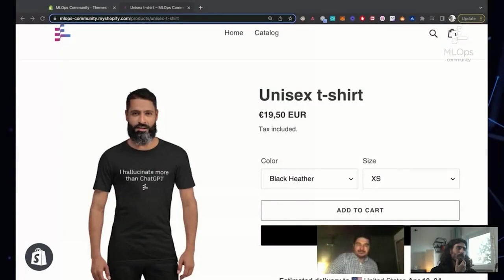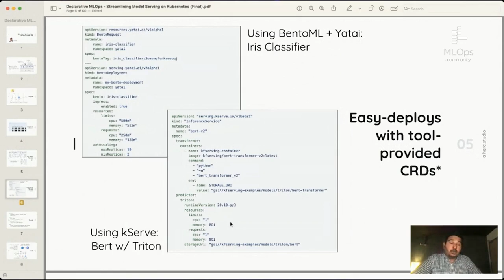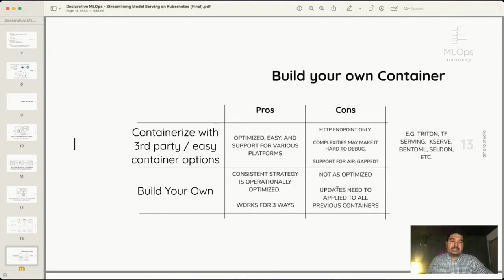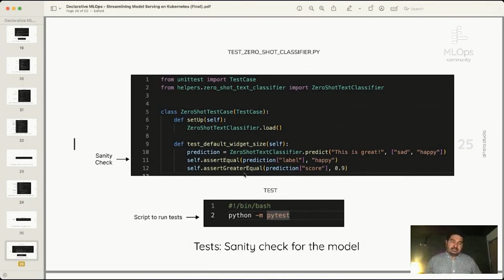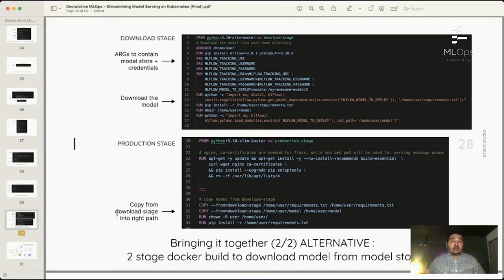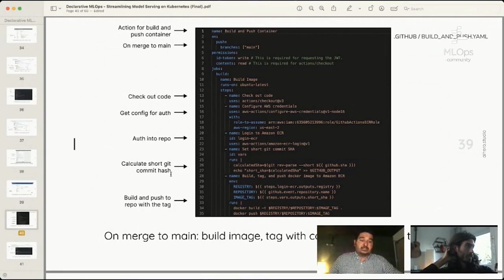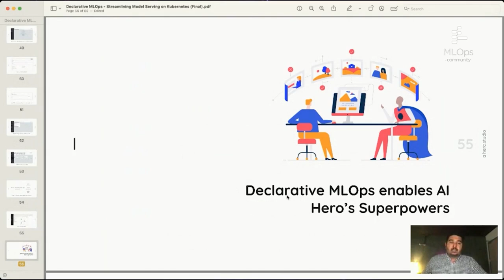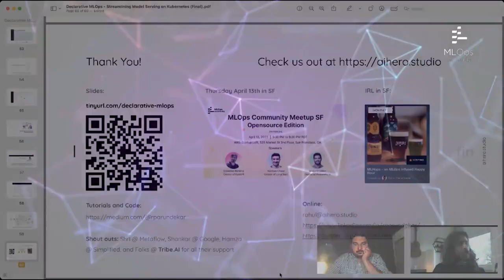Declarative MLOps - Streamlining Model Serving on Kubernetes // Rahul Parundekar// MLOps Meetup #123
MLOps Community Meetup #123! Last Wednesday, we talked to Rahul Parundekar, Founder of A.I. Hero, Inc.

//Abstract
Data Scientists prefer Jupyter Notebooks to experiment and train ML models. Serving these models in production can benefit from a more streamlined approach that can guarantee a repeatable, scalable, and high velocity. Kubernetes provides such an environment. And while third-party solutions for serving models make it easier, this talk demystifies how native K8s operators can be used to deploy models along with best practices for containerizing your own model, and CI/CD using GitOps.

// Bio
Rahul has 13+ years of experience building AI solutions and leading teams. He is passionate about building Artificial Intelligence (A.I.) solutions for improving the Human Experience. He is currently the founder of A.I. Hero - a platform to help you fix and enrich your data with ML. At AI Hero, he has also been a big proponent of declarative MLOps - using Kubernetes to operationalize the training and serving lifecycle of ML models and has published several tutorials on his Medium blog.

Before AI Hero, he was the Director of Data Science (ML Engineering) at Figure-Eight (acquired by Appen), a data annotation company, where he built out a data pipeline and ML model serving architecture serving 36 models (NLP, Computer Vision, Audio, etc.) and traffic of up to 1M predictions per day.

Timestamps:
[00:00] Musical introduction to Rahul Parundekar
[04:15] LLMs in Production Conference announcement
[04:36] Purchase our Swag shirt!
[06:45] Declarative Paradigm
[08:40] Why now?
[09:31] It's great for scalability
[10:01] Most MLOps tools work well with K8s
[11:00] Easy-deploys with tool-provided CRDs
[11:57] Caveats
[13:46] This talk
[14:09] 3 Ways to Serve ML Models
[14:14] Way 1: Serving a Model with an HTTP Endpoint
[15:08] Way 2: Serving the Model with a Message Queue
[15:43] Way 3: Long-running Task that Performs Batch Processing
[18:17] Buil your own container
[20:00] The main predictor (1/2): Singleton with load method
[20:23] The main predictor (2/2): Predict
[20:47] Way 1 5 steps
[23:54] Way 2 2 steps
[25:03] Way 3 2 steps
[26:00] Tests: Sanity check for the model
[26:53] Bringing it together: Entrypoint
[31:49] Continuous Integration (CI)
[34:35] Create docker-compose.yaml to make it easier for CI
[36:00] On PR: Run tests with Github Actions
[36:38] Branch-protection
[37:51] On PR: Github Actions automatically runs our test
[38:10] On PR: PRs can be then merged on approval
[38:28] Container Repository
[39:15] Continuous Integration (CI)
[39:26] On merge to main
[40:45] Actions that can constraint
[42:38] TODO
[43:17] Continuous Delivery
[45:42] Argo CD
[46:39] Image promotion with Kustomize
[00:00]
[00:00]
[00:00]
[00:00]
[00:00]
[00:00]
[00:00]
[00:00]
[00:00]
[00:00]